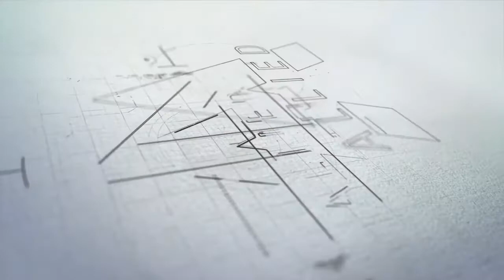The Allied Way: Going All-In For Your Clients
Brokers: Do you have a company you can trust that goes ALL-IN for your clients? You don't want just any other restoration guy to help your valued clients. You never know what they'll end up with.